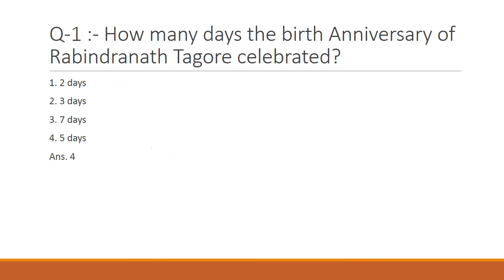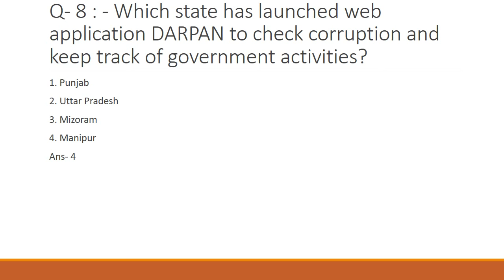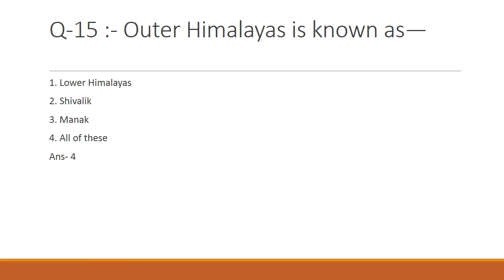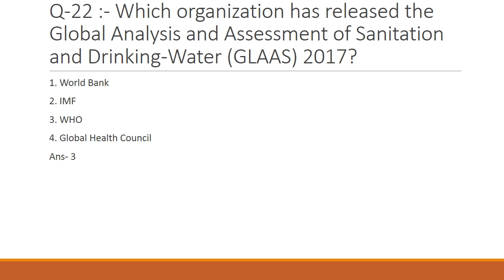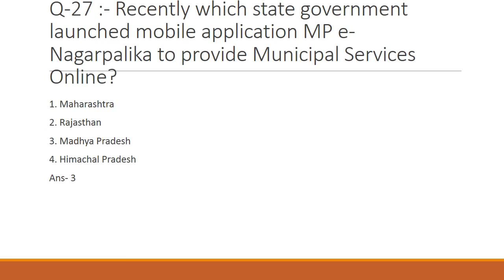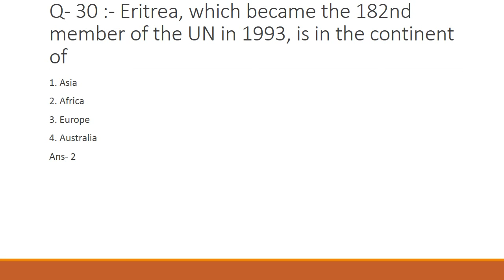TOP 30 MOST IMPORTANT CURRENT AFFAIRS 2017-18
This video contains Himachal Pradesh GK Q's & A's with their easy explanation in hindi.

1. himachal gk in hindi pdf
2. current gk of hp 2017 in hindi
3. current affairs 2017 of himachal pradesh. in hindi
4. hp gk in hindi 2017 pdf
5. hp gk online test in hindi
6. hp gk in hindi 2016 pdf
7. himachal pradesh latest gk hindi mai
8. himachal pradesh gk in hindi pdf download

9. latest current affairs questions and answers

10. g.k current affairs 2017

11 current gk questions with answers

12. current affairs 2017 in english

13. current affairs 2017 pdf

14. करंट अफेयर्स प्रश्नावली

15. gk today in hindi

16. करंट अफेयर्स इन हिंदी क्वेश्चन आंसर

BEST WISHES
FROM
RAKESH RANA
FREE STUDY ACADEMY